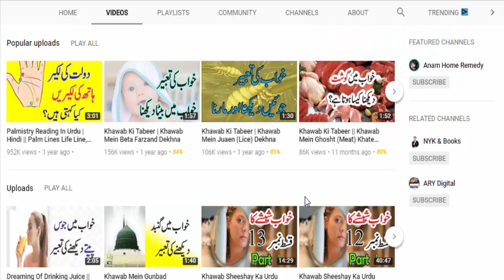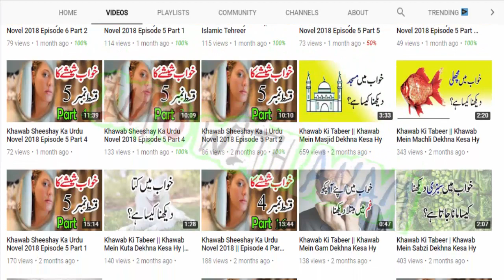Mohabbat Dil Per Dastak Audio Urdu Novel Episode 21 Part 2